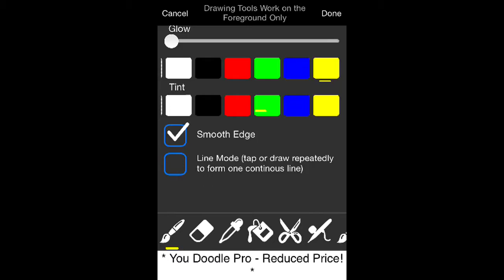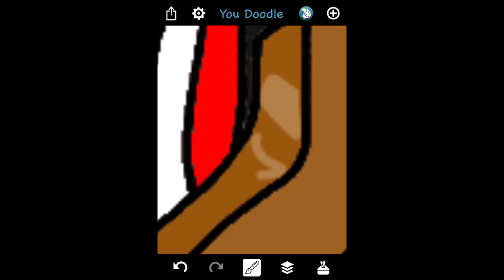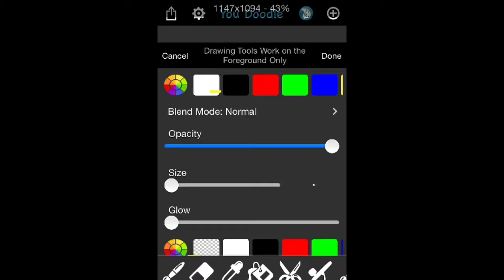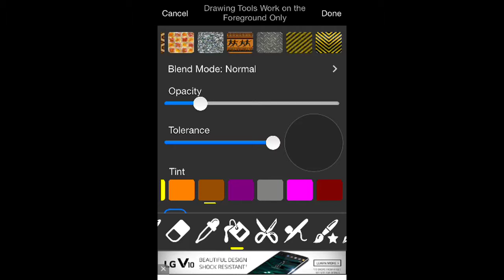Angles-Speedpaint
Song:Seraph Serenade by Princess Ai
This is the ending of an animation I'm working on, and this guys child hood "girlfriend" falls off the cliff when they were kids and dies. He is there on her birthday playing his guitar for her because she has always loved his music. Wait for the animation coming out... whenever it does. Oh and I've been told that I have suck a "lovely" way with words and are blunt when I say people die, I don't know why it's just that way ok.
Live life like a dream!